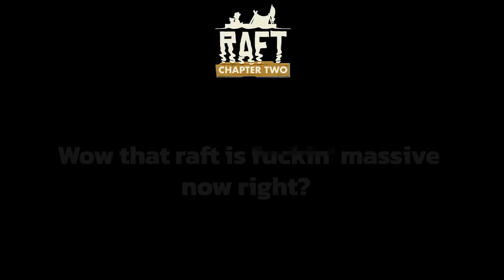Raft - Chapter Two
🖼️ 𝗧𝗵𝘂𝗺𝗯𝗻𝗮𝗶𝗹 𝗕𝘆: 𝗟𝘂𝗻𝗮𝗿_𝗜𝗶𝗻𝗸
💛 𝗙𝗲𝗮𝘁𝘂𝗿𝗶𝗻𝗴:
💽 𝗚𝗮𝗺𝗲 𝗨𝘀𝗲𝗱:
𝗥𝗮𝗳𝘁